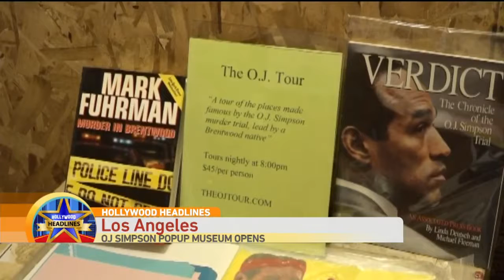Hollywood Headlines: Obi Wan Returns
Courtney has some interesting stories that are surrounding Hollywood.